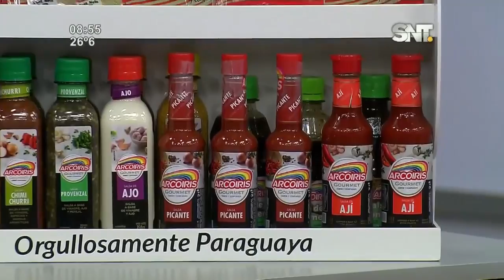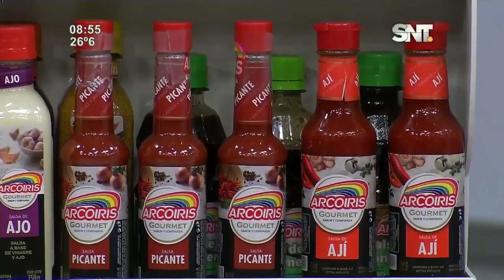Bloque Cocina de la Mañana de Cada Día: ''Berenjenas a la napolitana con batatas asadas''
Hoy nuestro Chef @freddyalmiron1 cocinó ''Berenjenas a la napolitana con batatas asadas'' con los productos de @arcoirispy